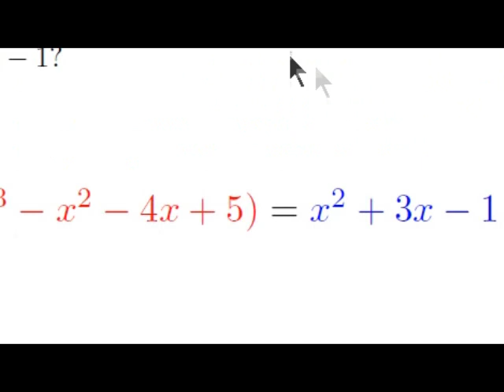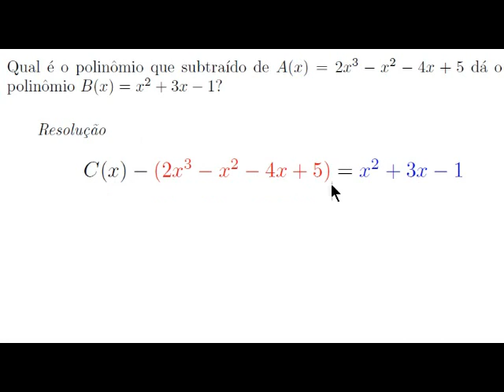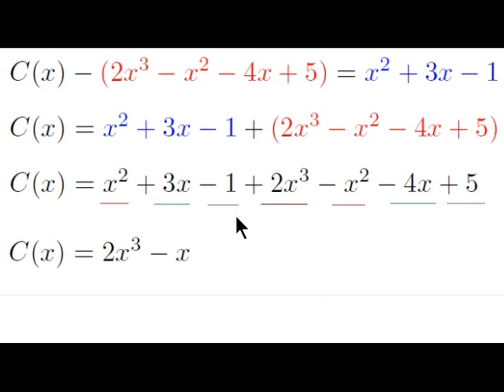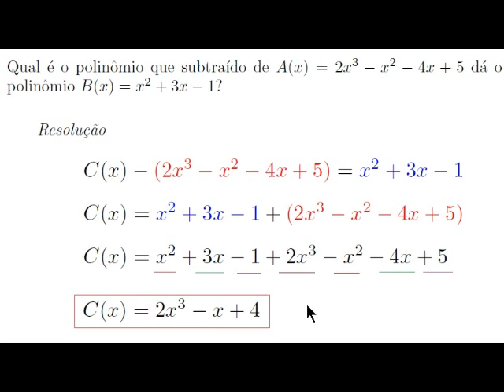Diferença de Polinômios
Qual é o polinômio que subtraído de A(x) = 2x^3 - x^2 - 4x + 5 dá o polinômio
B(x) = x^2+3x-1?

Resolução

C(x) - (2x^3-x^2-4x+5) = x^2+3x-1
C(x) = x^2+3x-1 +(2x^3-x^2-4x+5)
x^2+3x-1 +2x^3-x^2-4x+5
2x^3 -x + 4